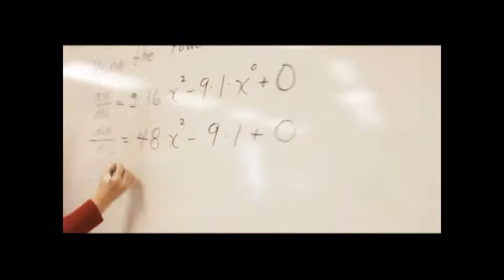The Film Reel - Episode 27 - 10/02/20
Bryce West and John Freeland talk about the latest news in movies and TV! Including Stranger Things, Spider-Man, The Witches, and More!